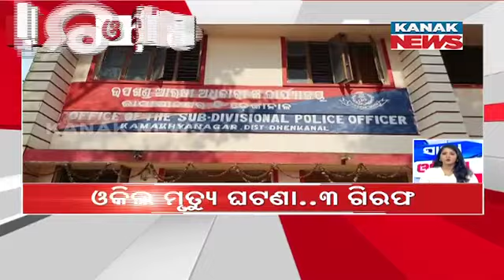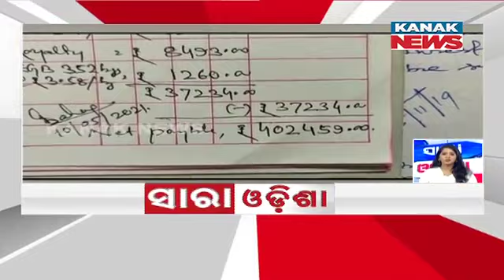Speed News - Sara Odisha | 20th October 2022 | Kanak News Live